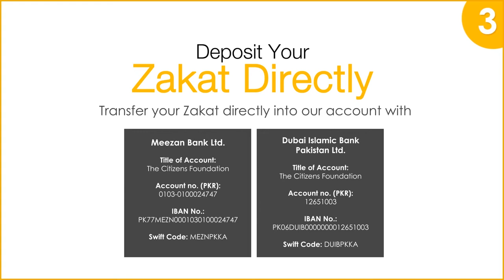5 Easy Ways To Donate To TCF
This Ramzan, you can make a difference in 5 easy ways! Watch the video to find out how!